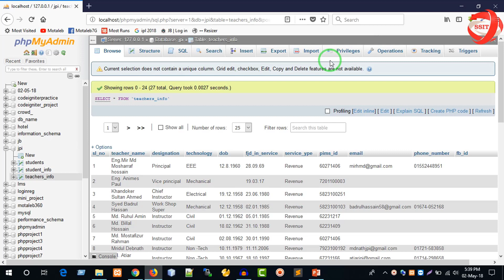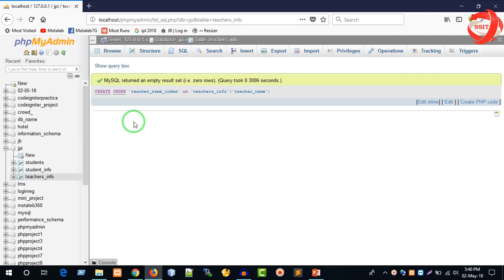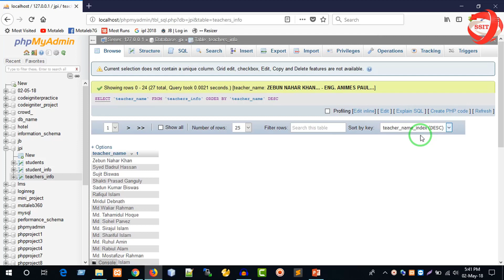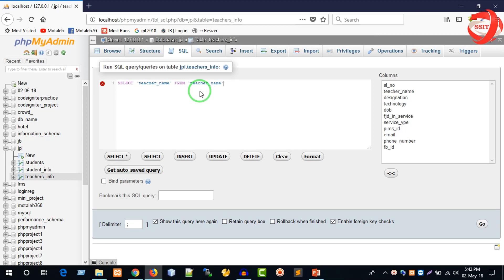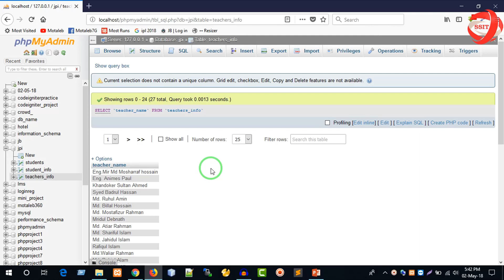MySQL Database Tutorials in Bangla [Part-16] || SQL Indexes